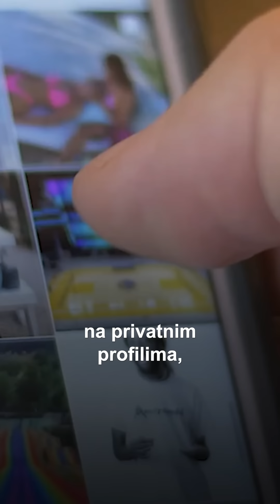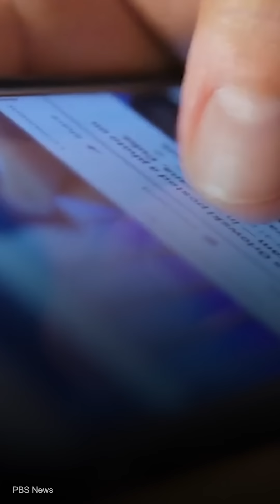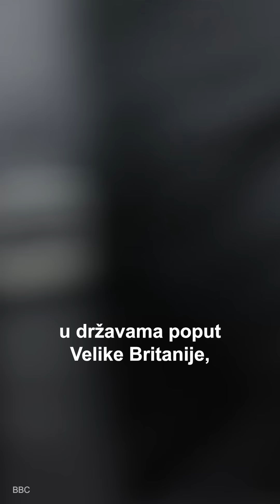Malagurski: Jedna kompanija ima sve tvoje slike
Možda misliš da se veštačka inteligencija koristi samo u poslu, ali naravno da su neke države našle način da je zloupotrebe na prilično degutantan način.

A sve to pomoću američke kompanije koja je sa interneta skupila između 30 i 50 milijardi slika. Uključujući i tvoje slike. Sve tvoje slike. Čak i one koje si postavio na privatnim profilima, pa i one koje nisi ti postavio, već se slučajno vidiš negde u pozadini. Imaju čak i slike koje si izbrisao. Jedna kompanija ih ima sve i njihovi klijenti mogu sve te slike da pretražuju i gledaju.

O kojoj kompaniji se radi, kako je ovo uopšte legalno i da li uopšte više postoji privatnost?